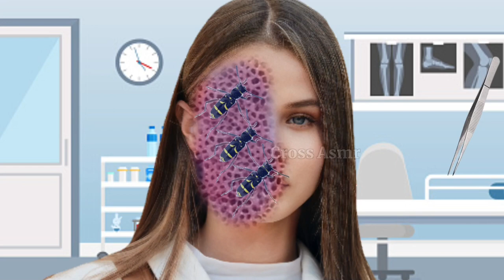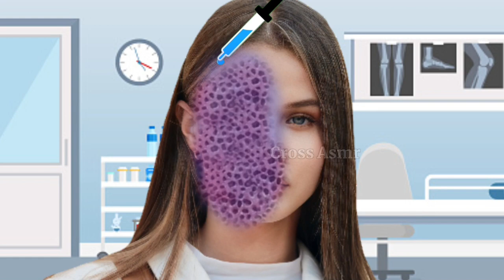ASMR Remove Ticks & Maggots from Infected fece | ASMR Treatment Animation | @crossasmr 6